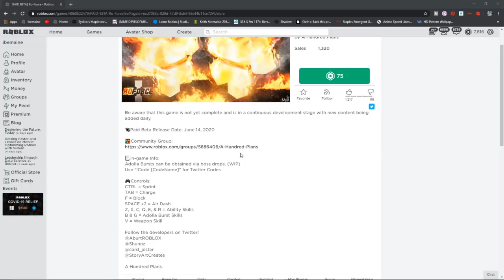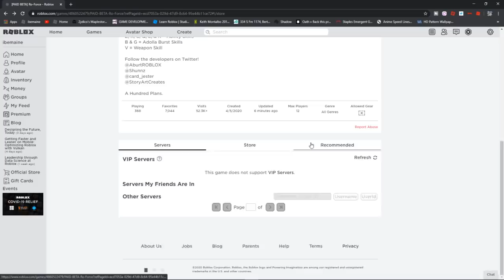[Codes] The New FIRE FORCE Game in Roblox